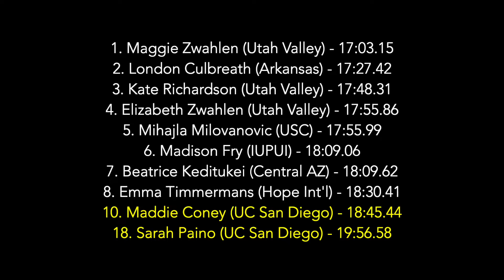2022 LBSU Invite - w5000m